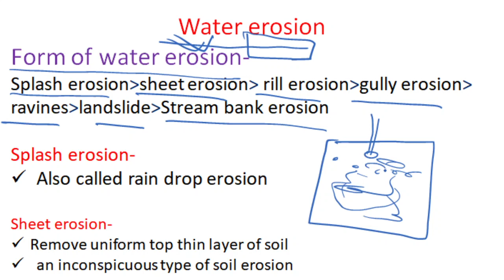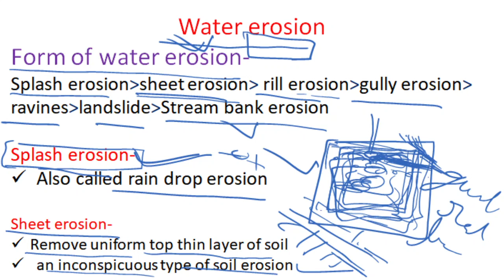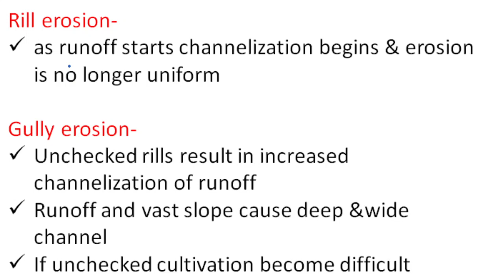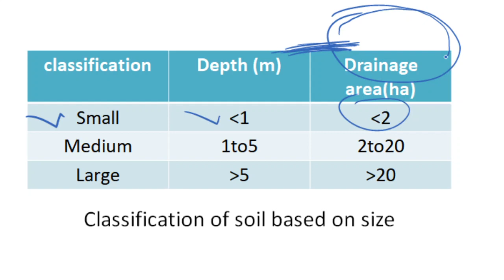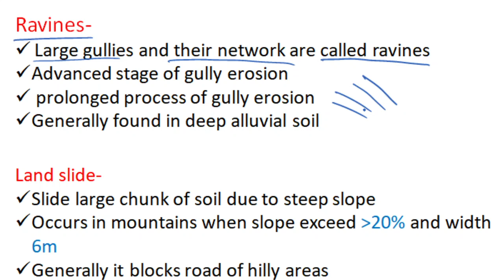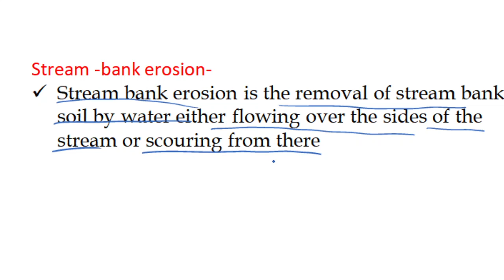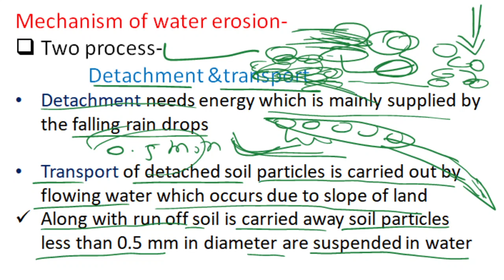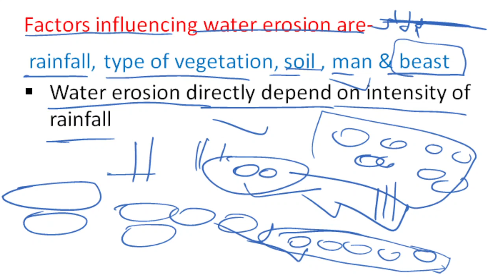soil erosion part 2/ AFO/ NSC/ IFFCO/ TA/ all Agriculture exam/2020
here you can prepare for all agriculture competitive exam and clear your queries and take advice for free

UPCATE admission
ICAR admission notes
ibps afo preparation
NSC preparation
online free class for agriculture
DHO uppsc online lecture
RRB agriculture online class
Use full for
IARI exam
 IFFCO exam
 NFL exam
 NSC exam
IBPS- AFO (Agriculture Field Officer)
ICAR-JRF/SRF/ ARS exam
 TNAU exam
KRIBHCO exam
RAEO exam
ADO exam
 SADO exam
 DDA exam
  ADA exam
RHEO exam
 MP (PEB) exam
  ASRB exam
 ARS exam
 B.Sc. Agriculture Exam
 M.Sc. Agriculture Exam
Agriculture University Exam
Assistant Agriculture Officer Exam
KVK Agriculture Supervisor exam
 Central Warehouse Corporation exam
  Food Corporation of India exam